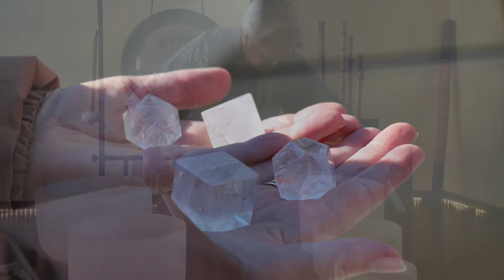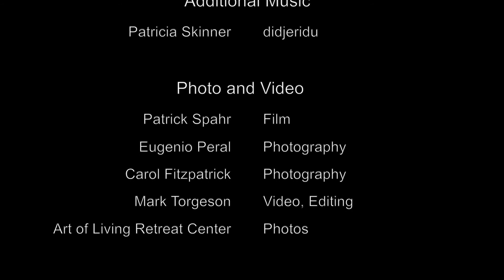Embodiment of Light Retreat - November 2016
Fall Retreat: The Embodiment of Light. A Weekend of Sound Immersion and Healing

Art of Living Retreat Center, Heavenly Mountain, Boone, North Carolina

This is a universal call to gather the light tribe for a global activation in Boone North Carolina. It's time to come together with souls who also hold a desire to create a new harmonic, a new waveform of consciousness. We've been knowing this time has been upon us for quite some time. Now we gather and collectively amplify the grid. This will be a free flowing weekend with a deep immersion quality to it as we will be both guided by the star elders and focused on creating an new embodied harmonic.

Intentionally created sound is the foundation of unblocking any fear and transforming into a greater freer flow of oneness. As we sit in sacred circle, we will call upon the elders to guide us through healing, transformational practices, toning and supported by healing sound and music. We're calling for a complete letting go of the mind as we call forth the highest energies for the embodiment of the first Global Light Center.

Is this yours to do?

What you will experience:

Intuitive, deeping applying LtM heartfelt practices
Sound immersion through crystal bowls,
Music to tell the story of the soul having this human experience.

Hands on healing—healers helping healers transform.

Engage in sacred circle where a new harmonic in community is birthed into form.

Come and immerse yourself in the light, the love or who you are and amplify appreciation for the journey of a life time, the I am a 32 Star Tribal Council of Light

Facilitation by Carol Fitzpatrick with music by Mark Torgeson and Friends!